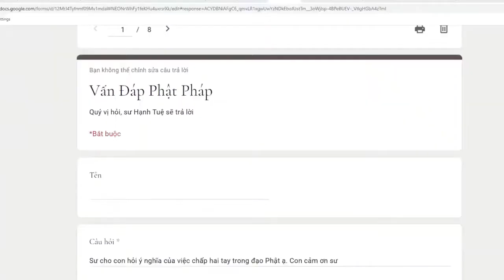346. Ý nghĩa của việc chắp tay trong đạo Phật